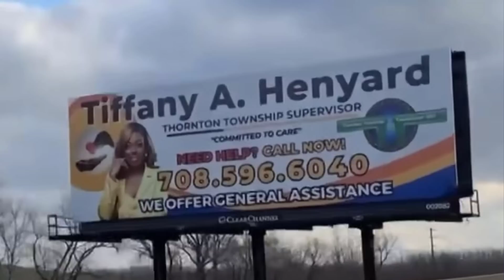"People's Super Mayor" Accused of Grandiose and Arrogant Behavior | Tiffany Henyard Case Analysis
This video answers the question: Can I analyze case of Tiffany Henyard?

Dr. Grande’s book Harm Reduction: